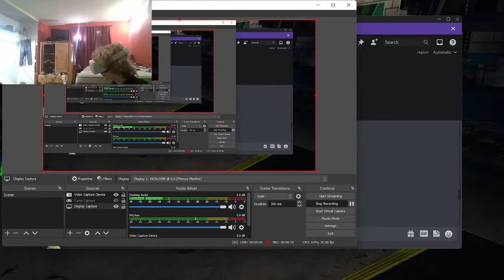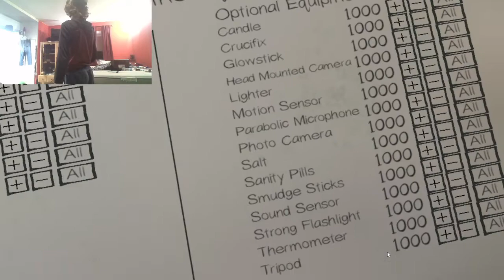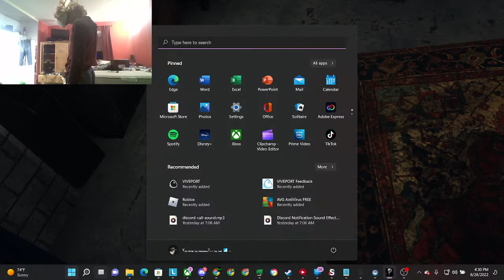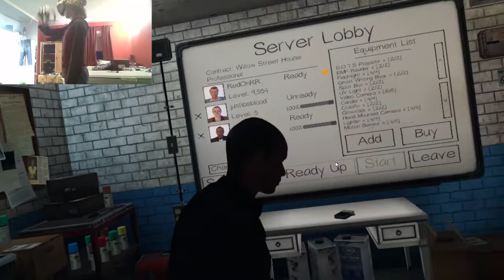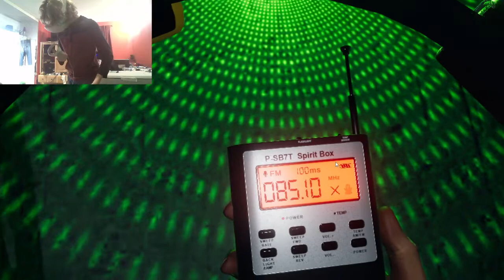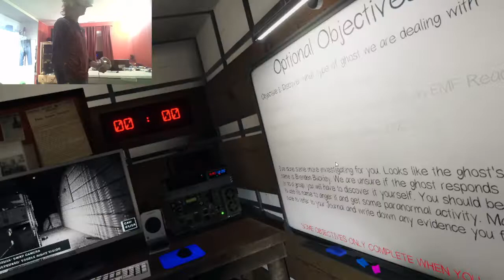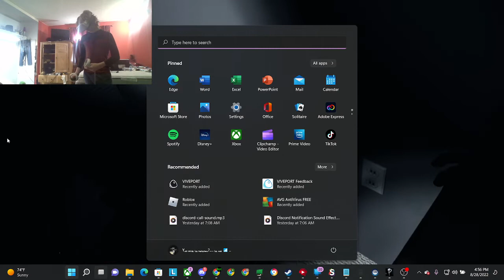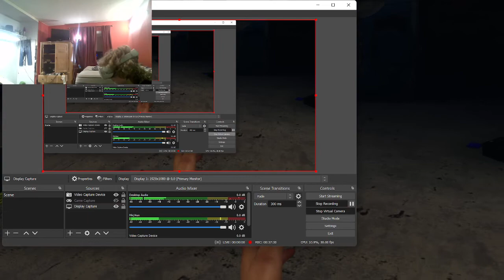VR PHASMOPHOBIA | 2 idiots with other players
I AM WITH ACE